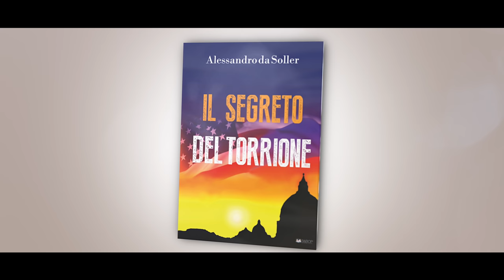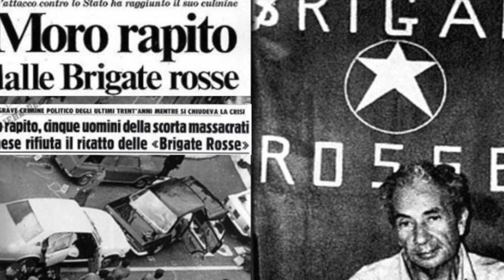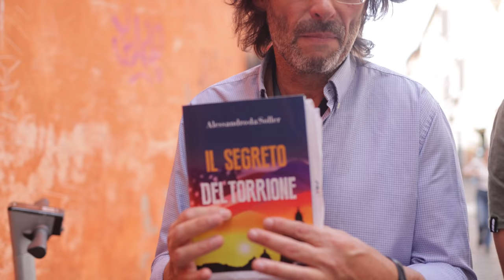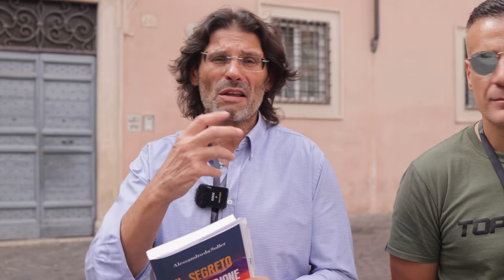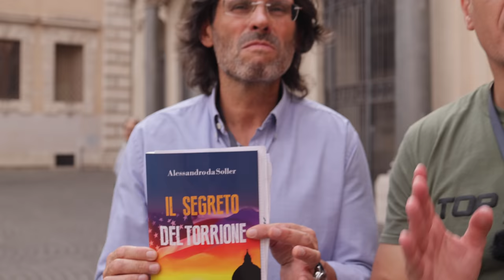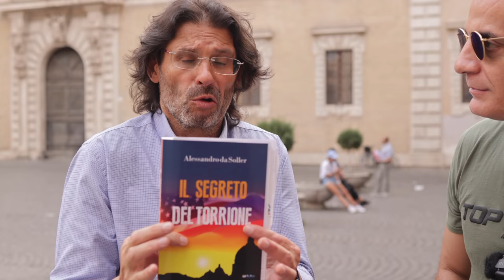Il Caso del Sequestro Moro il Segreto del Torrione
Oggi incontriamo Alessandro Da Soller , autore del libro il Segreto del Torrione , un romanzo ispirato al caso del sequestro di Aldo Moro e proprio di questo ultimo evento storico parleremo con un approfondimento da parte di Alessandro che ci racconterà alcuni aneddoti sul caso e ci darà alcune notizie poco conosciute al grande pubblico sul caso del Sequestro di Aldo Moro